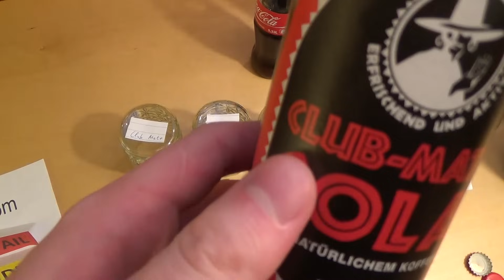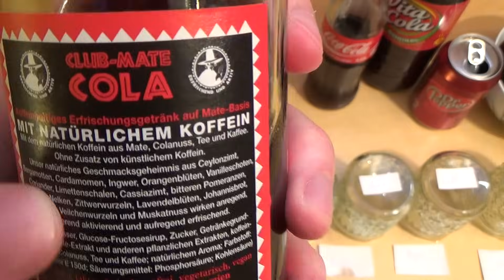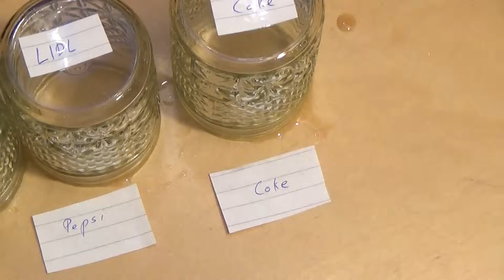Cola Blind Taste Test - Coke Pepsi LIDL Dr. Pepper Vita Club Mate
JFT performs a tasting experiment.
German starts 9:59